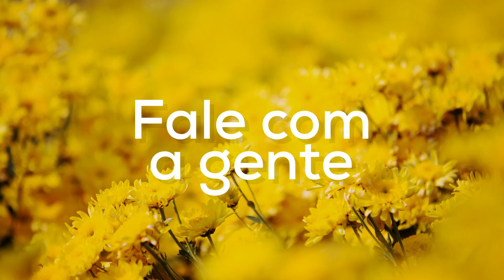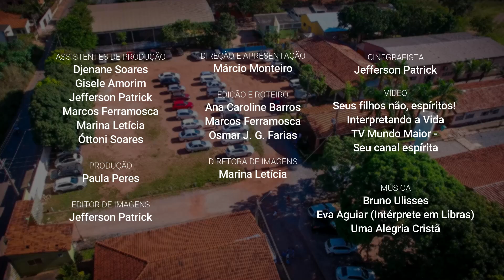Encontro com a Espiritualidade - Educação de filhos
A educação é o somatório das nossas experiências vividas e adquiridas ao longo de milhares de encarnações. É a chave do progresso de toda a humanidade e a solução de todos os nossos problemas. Convidamos vocês a fazerem esta reflexão conosco, rever os conceitos de educação e não repetir equívocos do passado no processo educacional dos nossos filhos.
O Encontro com a Espiritualidade é exibido na TV Cidade Verde (12.1) todo sábado (7h) e domingo (6h e 23h), e na TV Cuiabá (11.1) toda segunda-feira (12h30).